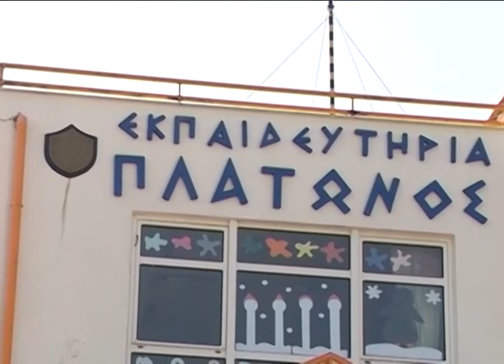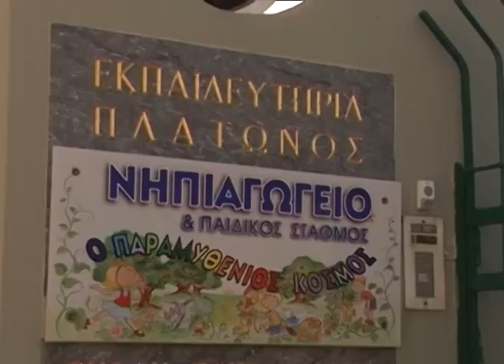20 2 19 ΔΕΛΤΙΟ ΕΙΔΗΣΕΩΝ